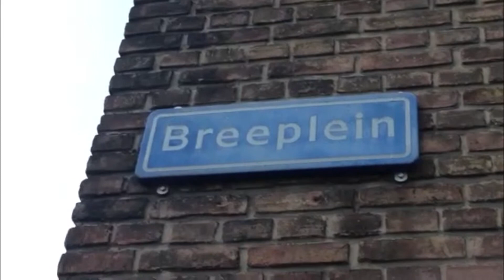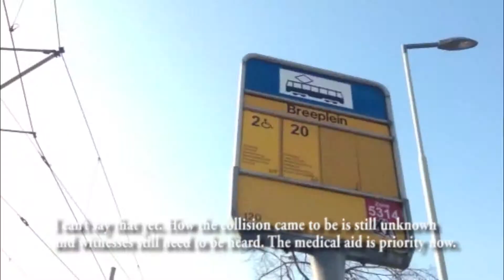Jurian de Vries Tram Collision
Yesterday a tram collision took place at the Breeplein in the South of Rotterdam in the municipality of IJsselmonde. The chaos was enormous as nearly 40 people got injured and all the trams had to be rerouted. Investigation is still going on but  it is believed that the third tram caused the accident by hitting the second tram (which then hit the first one).
Luckily no deaths were to be found but some of the 40 people were seriously injured and had to get professional medical care at nearby hospitals. Later that day the mayor of Rotterdam, Ahmed Aboutaleb came to pay a visit and support the injured. The chaos was cleared around six that day (10th of march) and traffic was allowed to pass by again at that time. Two trams were able to drive back to the remise on their own, but one could not and had to be pulled away by a specialized vehicle.

The national safety research department is already investigating the cause but a scientist from the TU Delft says that nothing is wrong with the system and that it is likely a human error.